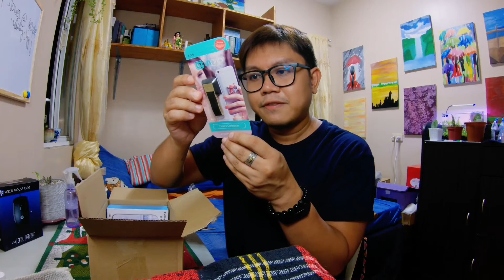Lazada Mystery Box: Phone, Gadgets, Money in the Box?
Purchased a mystery box from Lazada where if you are lucky, you can actually win a smartphone or even heaps load of money.

Check out the video to know if I actually won something worth of value!

💙 𝑯𝒆𝒚 𝑯𝒖𝒏𝒈𝒓𝒚 𝑻𝒓𝒂𝒗𝒆𝒍𝒍𝒆𝒓𝒔 𝑻𝒉𝒂𝒏𝒌𝒔 𝒇𝒐𝒓 𝒗𝒊𝒔𝒊𝒕𝒊𝒏𝒈 𝑬𝑻𝑯𝑻 𝑻𝑽 𝒄𝒉𝒂𝒏𝒏𝒆𝒍!  💙